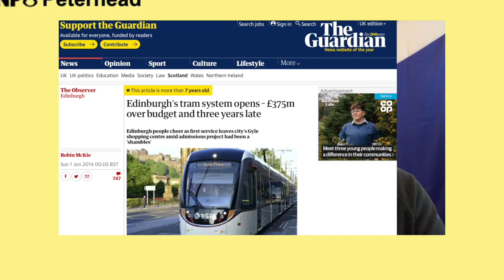So what about these Scottish Ferries then?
We've said quite a bit about the P&O Ferry Scandal, so I suppose it's fair that we were asked about the Scottish Ferry Scandal too...

So here is our comment on it...